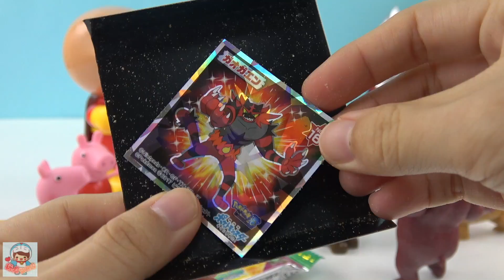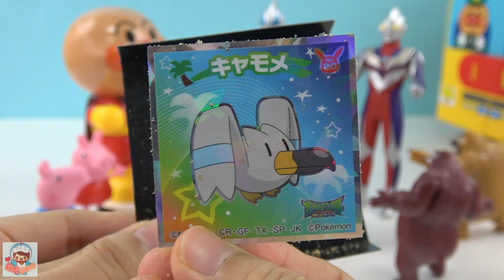奧特曼救出被恐龍圍困的麵包超人校車 ultraman Peppa pig and Dinosaur animation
奧特曼救出被恐龍圍困的麵包超人校車